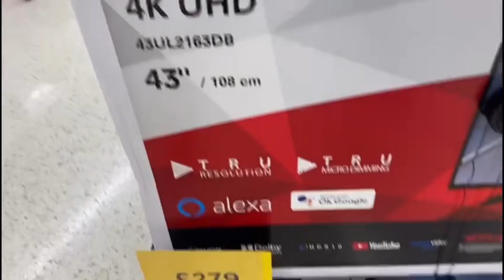Ajuda Mummy hadia quarto laran and packing antes ba Ferias | East Timor Vlog 🇹🇱🇮🇪